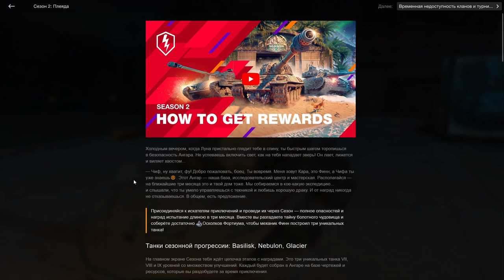УРА!!! СТАРТОВАЛ Сезон 2 "Плеяда"! Basilisk, Nebulon и Glasier ЖДУТ ТЕБЯ! в wot Blitz 2023 | WOT-GSN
ВСЁ ЧТО НУЖНО ЗНАТЬ ПРО Сезон 2 "Плеяда"
Чем хороши Васелыск, Небулон и Глейсер???

Кланы: GSN_FUN и GSN_STAR ждут тебя ;)

ПОДДЕРЖИ АВТОРА!
4. Отправить подарок (Евро сервер) в игре на Ник - "__GSN__"